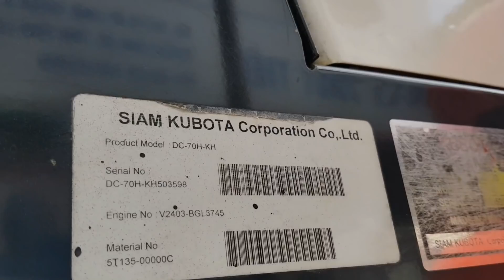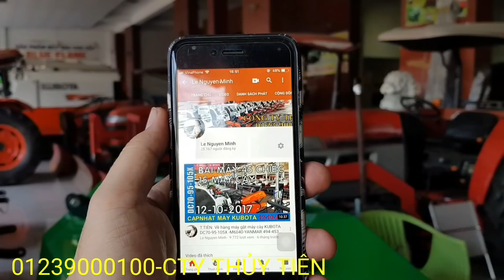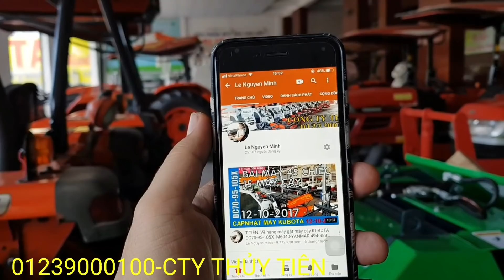BÁN MÁY GẶT ||Về lô hàng KUBOTA DC105X||L5018 Đẹp || L4708SP đẹp||DC70 máy gặt máy cày -0916566577